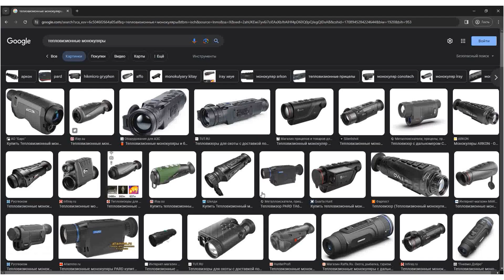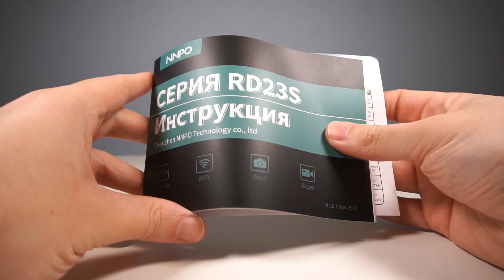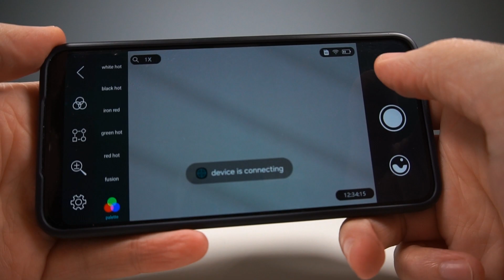Тепловизор NNPO RD23S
Демонстрация и описание. Где купить